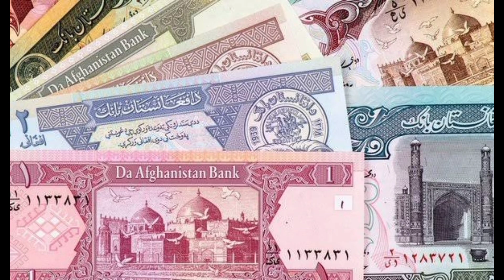DG.ISI begs with Taliban To Control TTP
Twitter Handle:Pakistan People Party